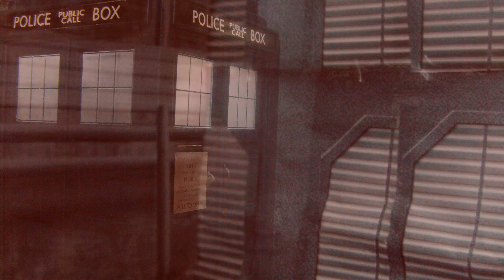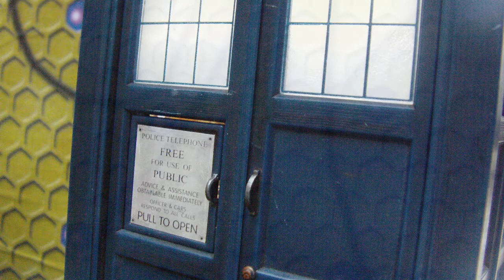Doctor Who FA - X3 - End Of The Line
Brand new movie FA featuring the 10th doctor, my own take on the end of time with elements from time of the doctor